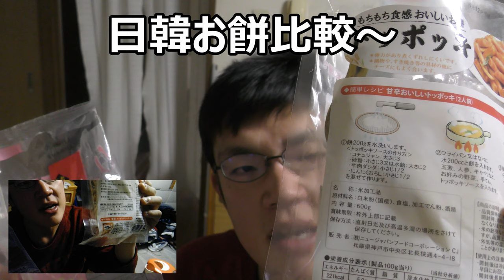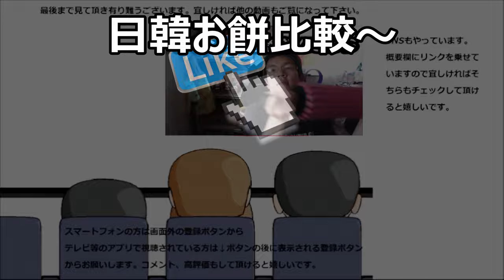お正月なので日韓のお餅を食べ比べてみた。どっちの方が美味しいのかな？そう思ってたら～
お正月動画第二弾！！今回は日韓のお餅食べ比べ～どっちの方が美味しいの？と思って食べ比べてみたのですが其の結果は～
贈り物は此方まで↓
〒153-0042